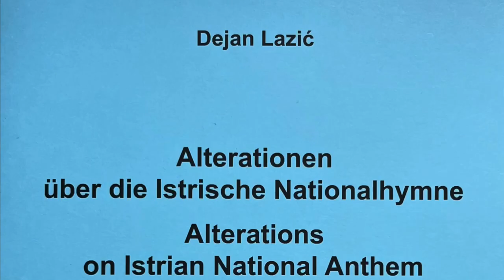Dejan Lazić: "ISTRIAN RHAPSODY" — Introducing the new CD on German TV-show "KlickKlack" (2023)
Dejan Lazić's new CD "ISTRIAN RHAPSODY" (2023) features his "Piano Concerto in Istrian Style" (with Dejan as the soloist), as well as his "Alterations on the Istrian Folk Anthem" for orchestra. This release has been introduced on German TV-show "KlickKlack", moderated by Sol Gabetta. (German with English subtitles)

Dejan talks here about his compositions which are inspired by the unique musical language and folklore of the Croatian peninsula Istria, followed by some musical examples and photographic material, in an interview with Alexander Hellbrügge for @br-klassik.

In this World Premiere Recording he is joined by the Munich Radio Orchestra / @MunchnerRundfunkorchester conducted by Ivan Repušić.

This CD is now available everywhere!

The sheet music of the full score, as well as the two pianos version is available at Boosey & Hawkes • Sikorski Music Publishers @BooseyHawkes and at Schott Music Group @SchottM

📖 The folk music of the Croatian peninsula of Istria is as characteristic as it is extraordinary. Its melodies, harmonies and rhythms are unique, and sonorously expressed by the sopila — a traditional shawm instrument — as well as through choral singing and folk dances. The music with its asymmetrical rhythms is based on the so-called "pentatonic Istrian scale", which consists of major and minor seconds and is thus clearly different from the other musical styles of Croatia. Locals have researched, collected and written down this music, and numerous non-Istrian musicians and composers have also been fascinated by it — among them the Croatian composer Natko Devčić, with his "Istrian Suite" for orchestra (1946), or the young Croatian pianist and composer Dejan Lazić with his "Concerto in Istrian Style" for piano and orchestra, Op. 18 (2014/2021) and his "Alterations on the Istrian Folk Anthem" for orchestra, Op. 29 (2022). These works are presented for the first time on this BR-KLASSIK CD in studio recordings from November 2022, in exemplary interpretations with Dejan Lazić at the piano accompanied by the Munich Radio Orchestra under Ivan Repušić.

Dejan Lazić premiered his "Concerto in Istrian Style" for piano and orchestra, Op. 18 at the Aspen Music Festival (USA) on 23 July 2014 with Robert Spano conducting the Aspen Philharmonic Orchestra. After performing it several times in the USA and in Europe, he revised the work during his time as "Artist in Residence" with the Munich Radio Orchestra, when its conductor Ivan Repušić became interested in recording it. This CD presents the concerto in its revised version of 2021.

The five-movement piano concerto (I. Overture — II. Intermezzo — III. Cadenza ad libitum — IV. Canone e Rondo on Istrian Folk Tunes — V. Finale) is closely connected to Istrian music with its melodies, harmonies and rhythms, and employs the "Istrian scale" as well as the region’s typical melodies played in thirds. The central movement of the concerto is an extended cadenza in which Lazić — who has already composed cadenzas for piano concertos by Haydn, Mozart and Beethoven and also arranged Brahms' Violin Concerto Op. 77 for piano and orchestra — demonstrates his diverse experience in this field.

In this concerto he also used number of well-known musical cryptograms: these include "D-S-C-H" (Dmitri Shostakovich), "B-A-C-H" (Bach), "A-S-C-H" and "A-B-E-G-G" (both referencing to Schumann), and "F-A-E", Frei aber Einsam (Free but lonely), the ultra-Romantic mantra of the 19th century violinist Joseph Joachim and a motif employed in that context also by Schumann and Brahms.

Lazić's "Alterations on the Istrian Folk Anthem" Op. 29 were written for the present CD and are dedicated to the Munich Radio Orchestra and its principal conductor Ivan Repušić. The song "Draga nam je zemlja" ("We Love The Country"), recorded by Ivan Matetić Ronjgov, was and continues to be sung as a folk anthem in Istria, and in his work Lazić has taken its melody as the basis for a theme and twelve variations with coda for orchestra.

🎶 Find Dejan's Compositions at:
Boosey & Hawkes • Sikorski Music Publishers @BooseyHawkes